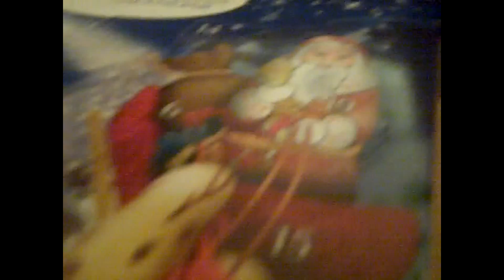Littlest Pet Shop Happy New Year 2014!!!!!!!!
Happy New Year Everybody! To celebrate this awesome occasion I will be showing some of the videos that I have made throughout the year. Enjoy :) Oh and also comment on which video I made that is your favorite. Once again Happy New Year everybody :)